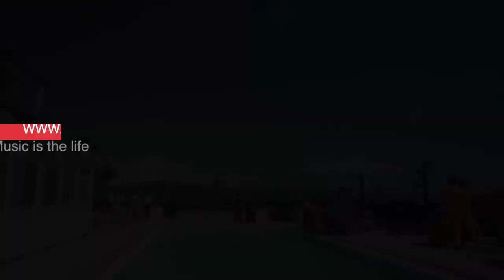Mas que nada Mauro Cantonetti piscina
Un ritmo inebriante ci stava a bordo piscina con questa giornata. il samba. il samba. 😎

Mauro Cantonetti performing "Mas sue nada" by Jorge Ben Jor

Audio & Video Produced by Mauro Cantonetti
Engineered, Mixed, & Mastered Audio by Mauro Cantonetti
Video by Alessandro Pegoli